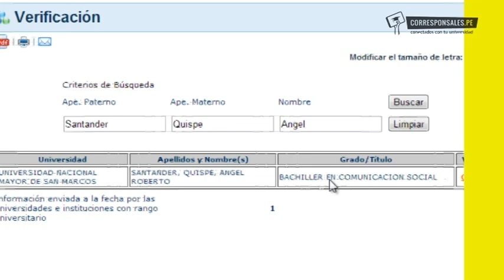Acceso a la información - Video 5: Conoce quién terminó su carrera en el Perú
¿Será posible saber si un funcionario público, docente o conocido ha terminado su carrera universitaria? La respuesta es: sí. Un aplicativo del portal web de la Asamblea Nacional de Rectores (ANR) almacena y pone a disposición de sus usuarios, la base de datos de todos los egresados peruanos.